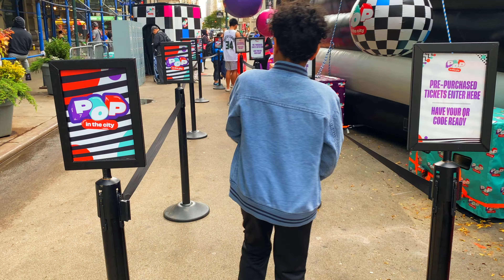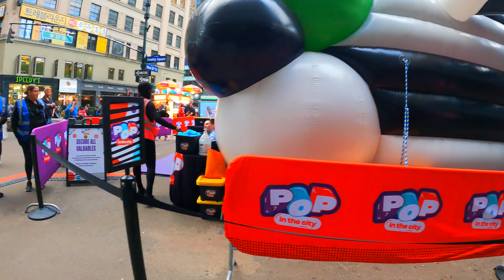POP IN THE CITY IN DOWNTOWN NEW YORK AT GREELY SQUARE PLAZA!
SO MUUUUUCH FUN AT THIS POP UP BOUNCE HOUSE IN THE MIDDLE OF THE CITY!
ITS LOCATED AT GREELEY SQUARE PARK ON BROADWAY BETWEEN 32ND AND 33RD STREET!
ITS A LIMITED TIME POP UP! I RECOMMEND TO CHECK ONLINE FOR DATES AND BOOK YOUR TICKETS ONLINE ASWELL BEFORE YOU GO!
YOU HAVE TO GO HAVE SOME FUN WITH YOUR KIDS AT THIS UNIQUE BOUNCE HOUSE!